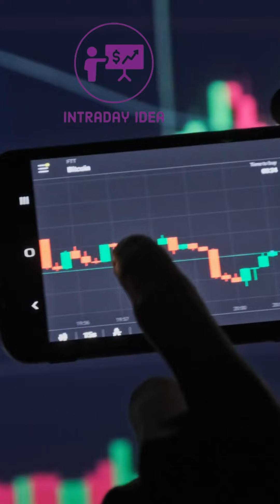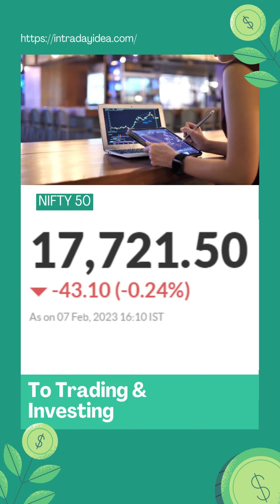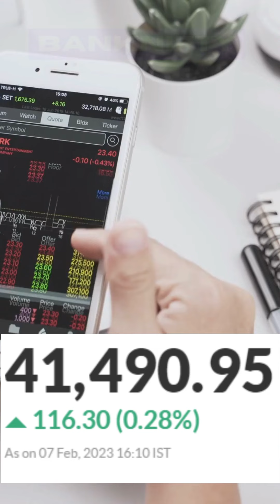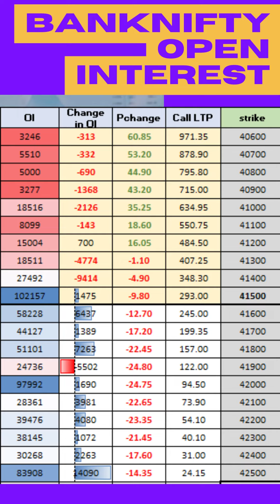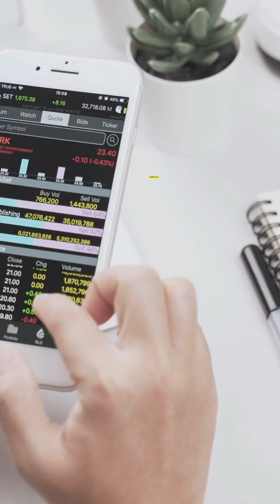Morning Update Today Nifty Prediction For Today 08 FEB SGX NIFTY LIVE NIFTY BANKNIFTY PREDICTION